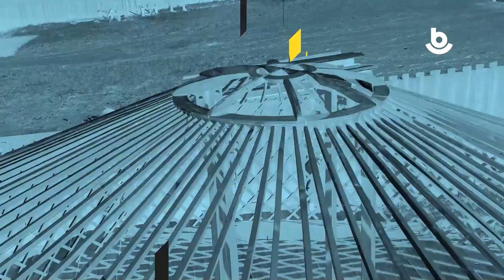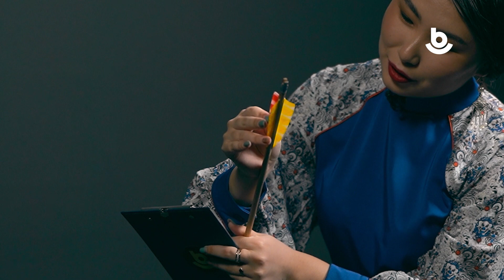Ёһото. Цырен-Доржо Магаков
Арадаа суурхуулһан һур харбаашад тухай🎯

Һурша номой нюусанууд🏹

“Годлинууд галуунай үдөөр хэгдэһэн байдаг🦆
Мүнөө зарим хүнүүд бүргэдэй үдэ хэрэглэжэ дархалдаг🦅”

Хүтэлэгшэ @gerelmushkins98

Дэлгэсэй зураг буулгагшад Андрей Дармаев, @dambaevy

Юрэнхы эрхилэгшэ @baya4ka